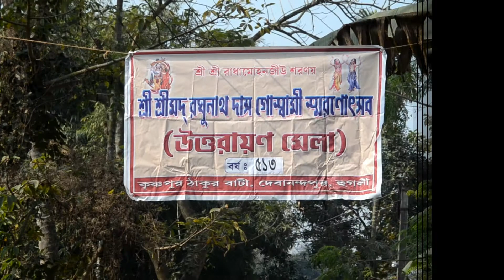Motsyo Mela| Fish Fair, Adi Saptagram, Hooghly, 16th January 2020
হুগলী জেলার আদিসপ্তগ্রাম এর কেষ্টপূর। এই বছর ৫১৩ তম মৎস্য মেলা অনুষ্ঠিত হচ্ছে। শুধু মাত্র একদিনের জন্যে বসে মাছের মেলা। ১লা মাঘ।
খুব ই সহজ ,হাওড়া -বর্ধমান মেন্ লাইনের অন্যতম স্টেশন আদিসপ্তগ্রাম I এখানে নেমে স্টেশন থেকেই পাবেন টোটো,অটোI তারাই আপনাকে নিয়ে যাবে কেষ্টপুরের মাছের মেলাযI যাঁরা দুচাকা বা গাড়ি তে যেতে চান তাদের জন্য তো দিল্লী রোড আর GT রোড এর মাধ্যমে খুব সহজেই চলে আসা যাবে এখানে।